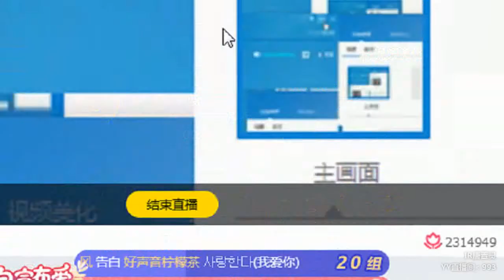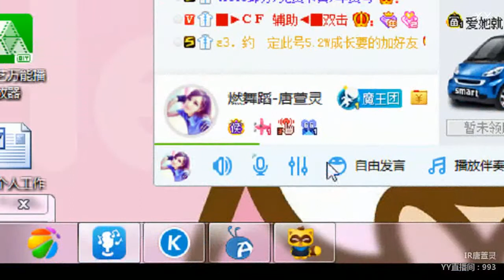YY LIVE 燃舞蹈 唐萱灵 - 《燃舞蹈》（Artists・Sing・Music・Dance・Instrument・Talent Shows・DJ・KPOP・Remix・LIVE)